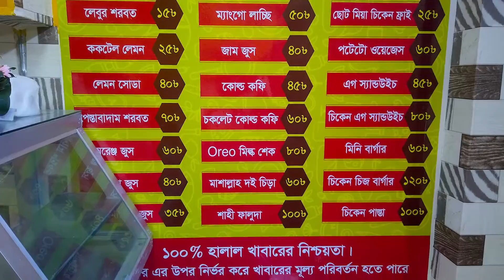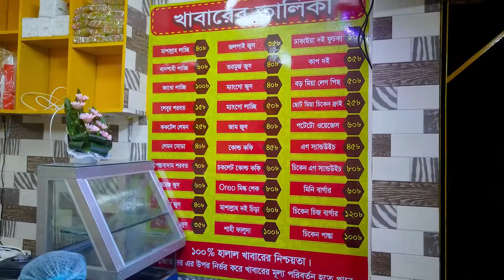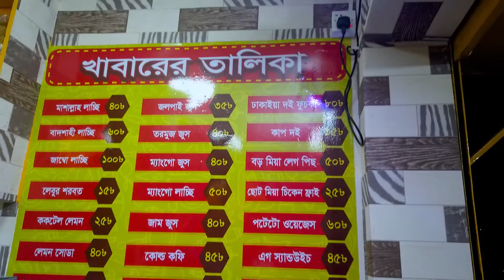Lacchi | Juice | Mashallah Lacchi & Juice Corner-মাশাল্লাহ লাচ্ছি এন্ড জুস কর্ণার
কোয়ালিটিফুল লাচ্ছি এবং জুস খেতে চাইলে নিঃসন্দেহে চলে যেতে পারেন মাশাল্লাহ লাচ্ছি এন্ড জুস কর্ণারে। এখানে লাচ্ছি এবং জুস ছারাও খেতে পারবেন চকলেট কোল্ড কফি, দই চিড়া, শাহী ফালুদা, চিকেন ফ্রাই, পটেটো ওয়েজেস, স্যান্ডউইচ, বার্গার, চিকেন পাস্তা ইত্যাদি।

Mashallah Lacchi Aftabnagar
✅ Address: Jahurul Haque, Jahurul Islam City Gate, Dhaka 1212.

Camera: DJI Osmo Pocket
Mic: Boya BY-M1DM
Edit: Adobe Premiere Pro CC 2020